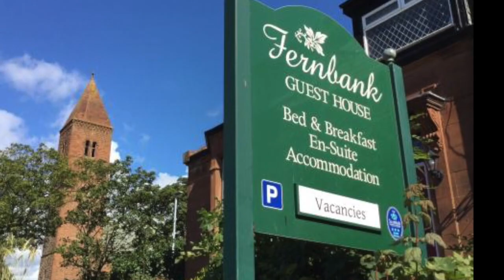ESCOCIA - VIDEOTRIP O1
DE VILLAVERDE ALTO A LAS ALTAS VILLAS VERDES DE ESCOCIA.
Primer Videotrip conducido por Carlos Martínez y David Capo. Llegada a Glasgow y rumbo hacia Isla Skye. Visita castillo de Eilean Donan, un emblema de Escocia donde se han rodado varias películas.